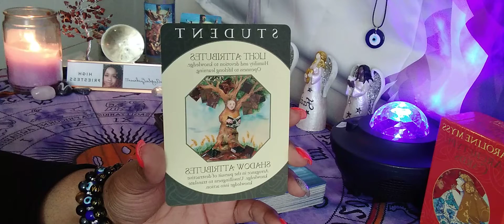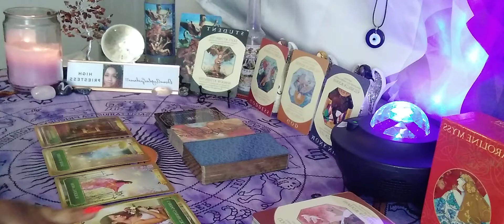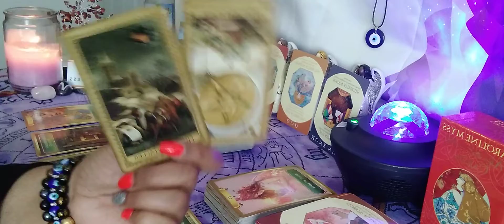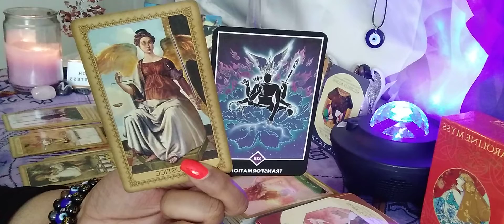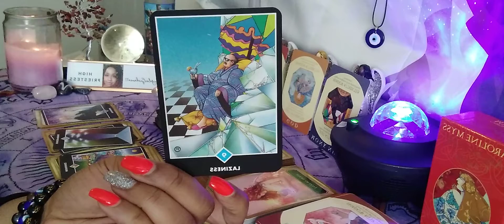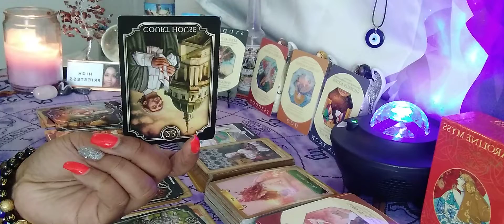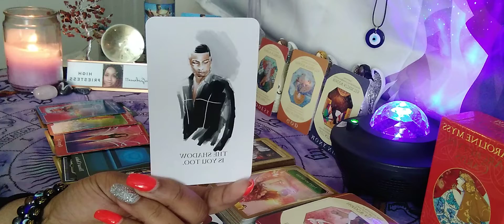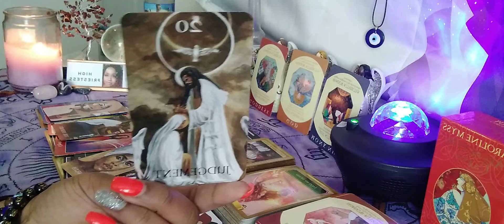🍵Learning🎭Who's Boss😇🌀Dish But Can't Take🤒Reversal🏛In Full Effect🎤Trick🎒Depleted🥊All Tied Up🏥🎯⚖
Hey What's Up Everyone! My name is DivineAngelicGuidance717, LLC. I am an Intuitive High Priestess who is super close to spirit! While on my  journey I was awakened to my Divine Purpose in spiritual teaching. I'm excited to help guide you all on your healing journey and assist spirit in directing you on your path, as well as building a close nit tribe to vibe with!

For Gifts and Tokens of Love for our Channel
3255 Lawrenceville Suwanee Rd
Suite P-138

🚨Emergency Readings - $125 They will be delivered with 24 hours of payment🚨

Thanks so much!😇🥰 Grateful 💜 🙏 to be able to walk in my Divine Purpose ✨ 🤗